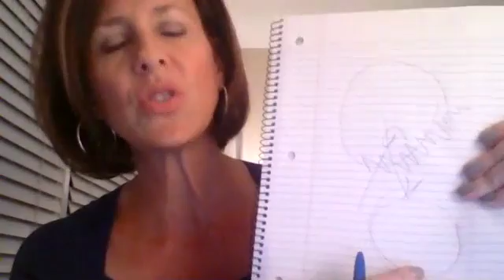Team Call with Jill Werness, Emerald Ambassador and Health Coach 11/08/16